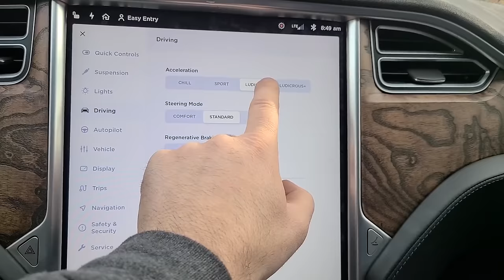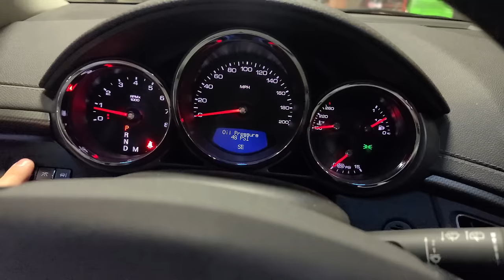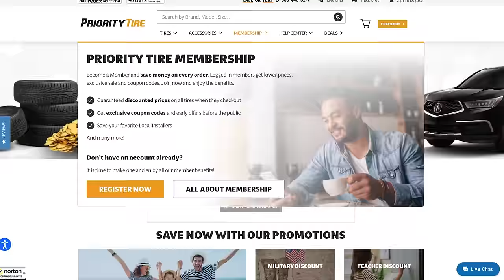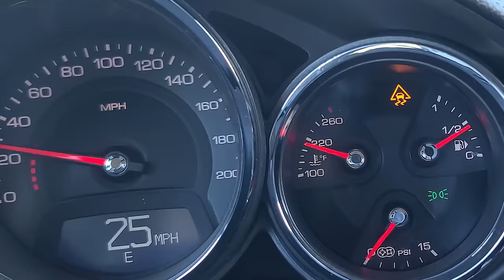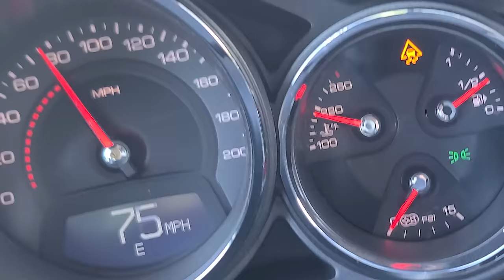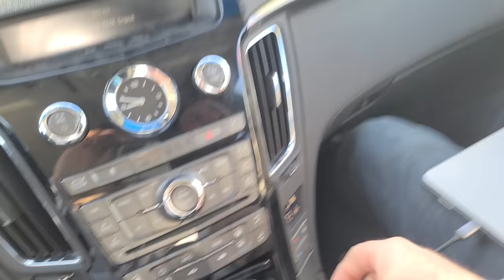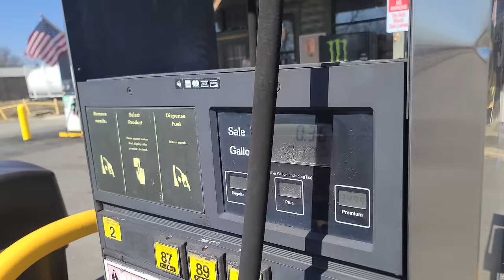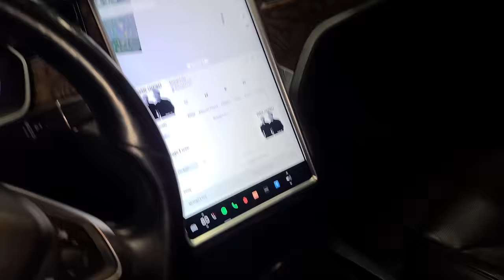I Bought A CTS-V Wagon From A Shady Used Car Salesman 700 Miles Away! Flew With Tools To Drive Home!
Shop for top-tier and budget tires alike at Priority Tire! They have been in business for over 15 years and guarantee professionalism and exceptional online tire prices.

In this video, I buy a 650 Horsepower CTS-V wagon from a shady used car salesman who sold me a total pile of a car 2 years ago. This V Wagon was previously destroyed and issued a salvage title so let the car adventure driving it home 700 miles begin! What's the furthest you've driven a car home?

Fanttik X8 Apex tire inflator! Use code LSCX8APEX
Fanttik T8 Max 3000Amp Jump Starter! Use code LSCT8MAX